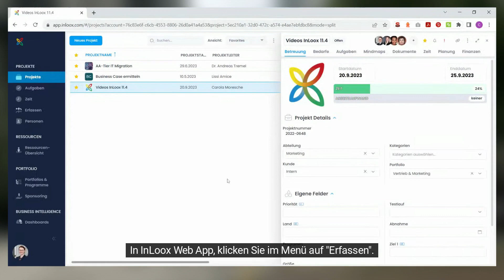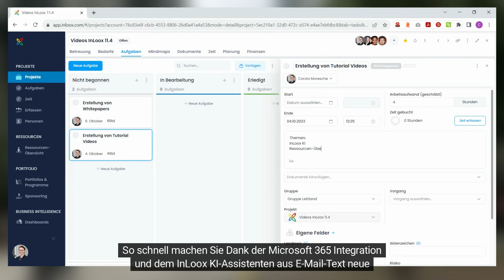InLoox KI-Assistent: Aufgaben aus Outlook E-Mails identifizieren lassen | InLoox Tutorial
Künstliche Intelligenz im Projektmanagement: So sparen Sie Zeit & Mühen!
In diesem Video zeigen wir, wie der InLoox KI-Assistent aus dem Text Ihrer E-Mails Aufgaben identifiziert und mit geschätztem Aufwand und Fertigstellungsdatum versieht. Die Vorschläge können Sie per Klick in Projektaufgaben umwandeln.